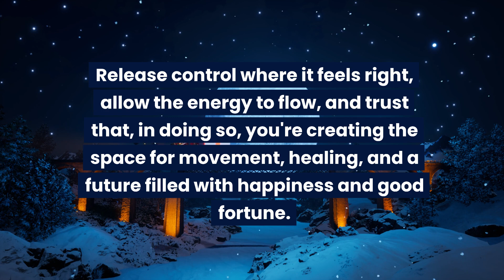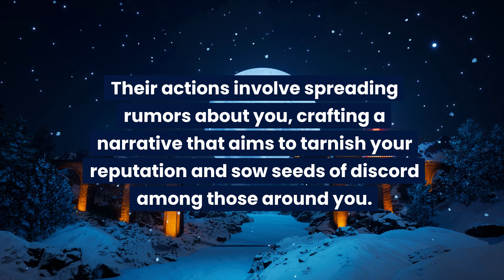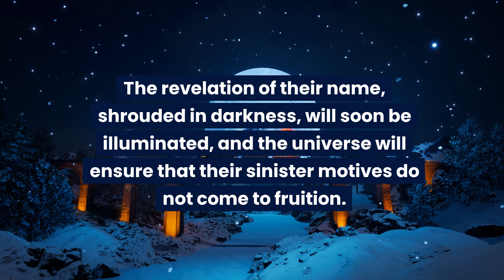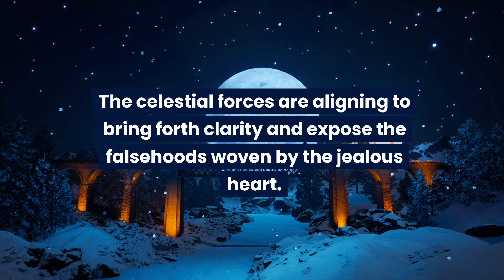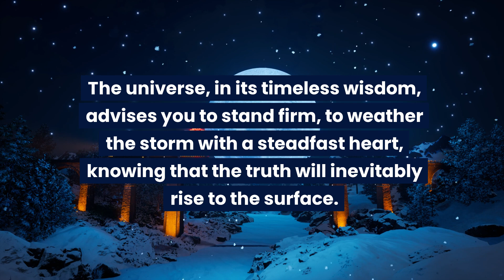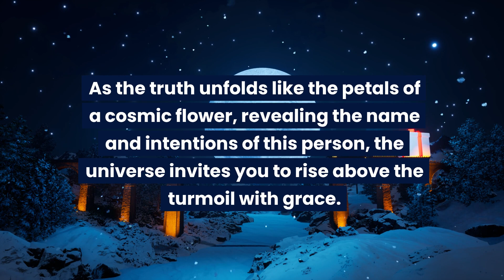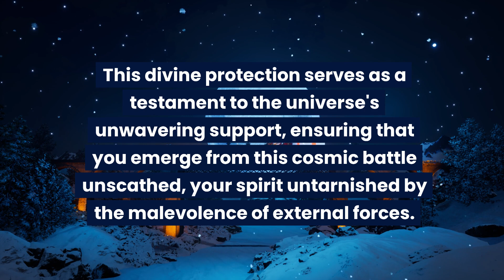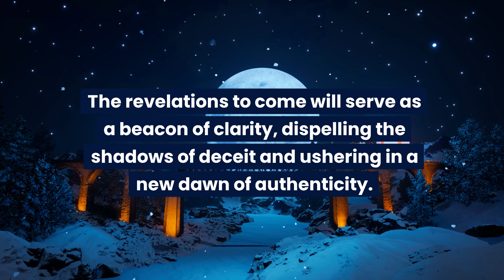A secret between two people is coming out and You are in the middle of a trap... Universe message